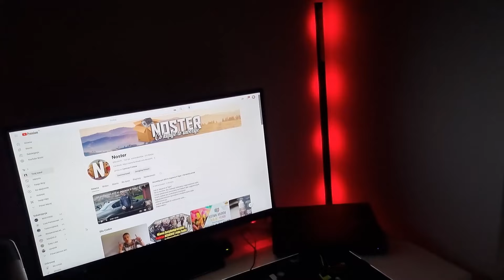Lampa narożna Led Livarno z Lidla za 150zł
W tym filmie zaprezentuje wam narożną lampę Led z Lidla firmy Livarno. Przy okazji porównam ją do jej chińskich odpowiedników z temu oraz aliexpress. Jest to lampa, która wzbogaci Twoje stanowisko gamingowe.